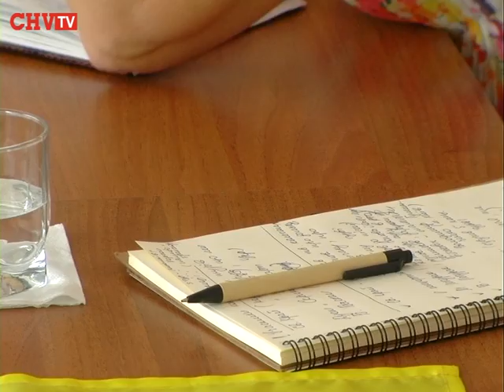Буковинські артисти повернулися із зони АТО